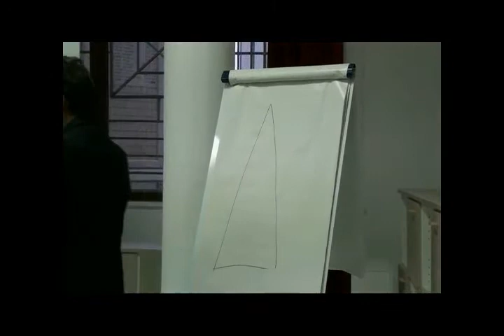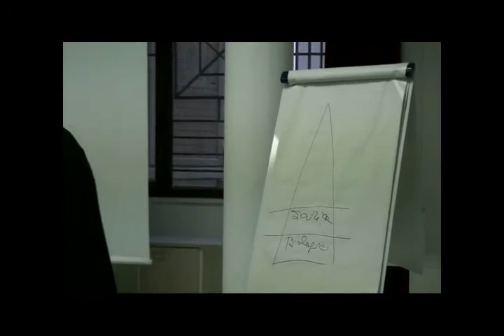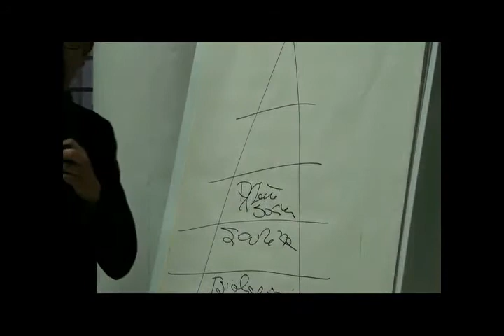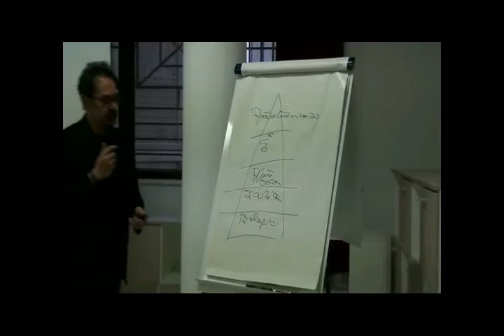Convegno " IL DISAGIO SOCIALE" Armento 27/05/2022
Convegno organizzato dal Comune di Armento